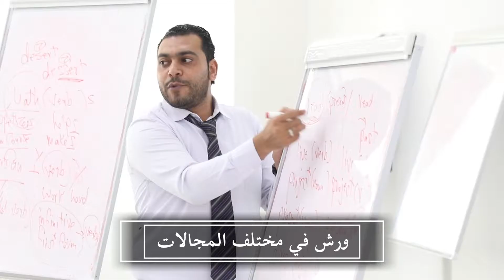وزارة التربية والتعليم - معهد تدريب المعلمين بعجمان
اعلان لمعهد تدريب المعلمين